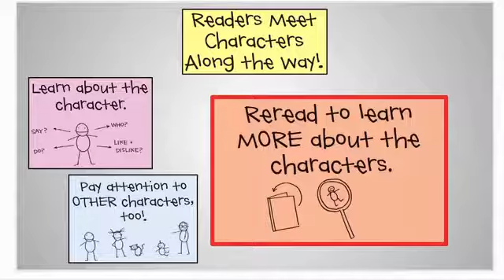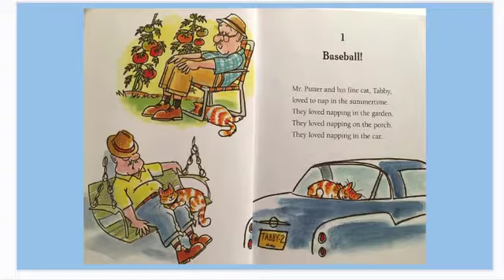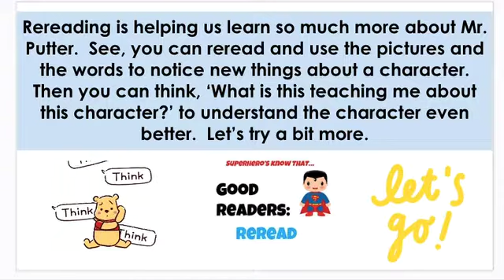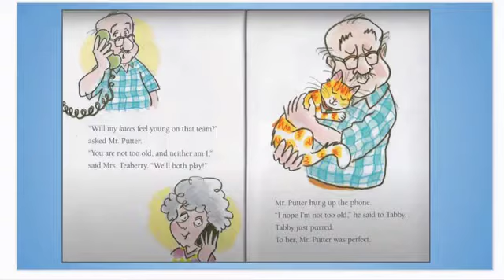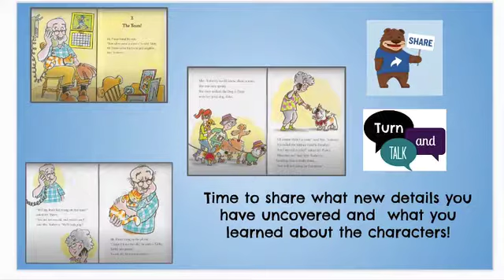readers workshop 4 8